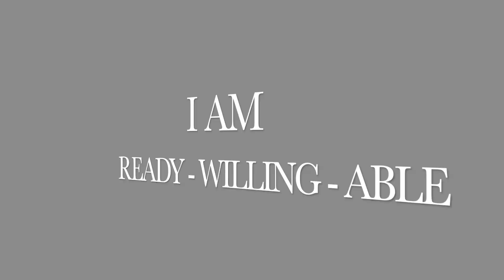Fear - SO WHAT!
Failure so what
Dissapointment so what
I CAN handle it